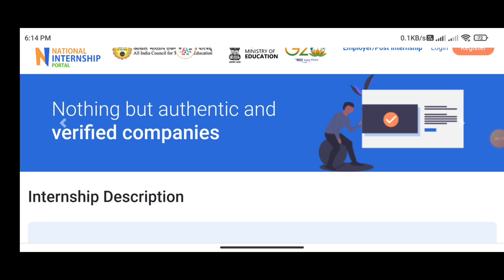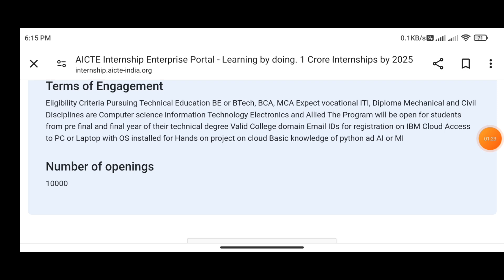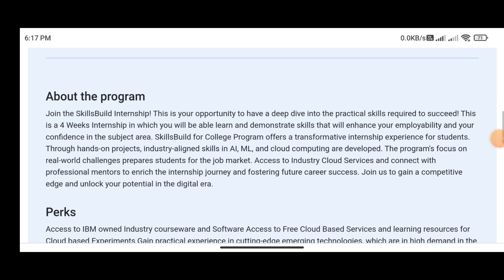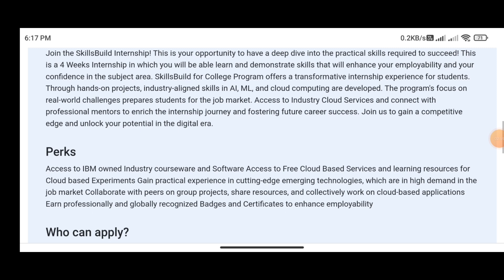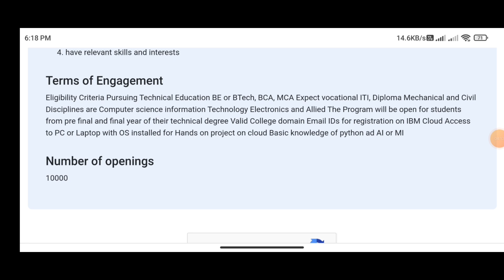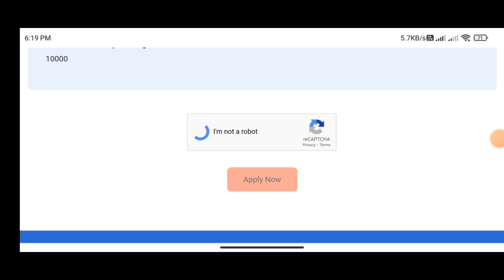IBM Internship 2024 | 6 Week internship | All Are Eligible | Latest Internships 2024 | IBM & AICTE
Careers Routine, Latest Internships, Internships 2024, Latest Internships 2024, IBM Internship Programme 2024,
sro internship 2024
isro online internship
internship for ece students in isro
isro student internship
isro summer internship
internship at isro for computer science
isro machine learning internship
isro internship application form 2024
isro research internship
isro internship for cse students
isro internship for computer science
isro data science internship
internship in isro for cse students
isro internship for cse
isro internship for indian students
isro internship program
isro internship for undergraduates
isro internship for ece students
vikram sarabhai space centre internship
isro internship for btech students
isro recruitment
isro job notification
isro apprenticeship
isro jobs
isro news
Topics Covered-
cisco internship
cisco internship summer 2024
cisco internship 2024
cisco internship salary
cisco virtual internship program 2023
cisco summer internship 2024 india
cisco internship cyber security
cisco internship india
cisco virtual internship program 2024
cisco cybersecurity virtual internship
aicte virtual internship
aicte cybersecurity virtual internship
networking virtual internship
cisco aicte internship
cisco virtual internship report
companies offering work from home internship
work from home paid internships for college students
internship work from home with certificate for students best part time jobs for college students, online jobs for students work from home
IBM Internships 2024 | Work From Home | Free Internships for College Students